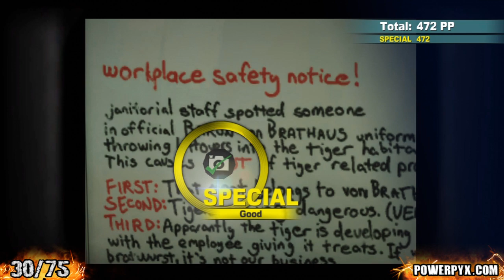Dead Rising 2: Off The Record - All PP Stickers Part 1 (Award Winning Photography)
Photograph 75 PP stickers.
Part 1 = Stickers 1-40
Part 2 = Stickers 41-75

This has to be done in one Playthrough! There are more than 75 Stickers in total. I am showing you 76 so don't panic if you miss one. There are additional Stickers in areas that require further story progress. I ignored them and picked the easiest ones. You should just get the key for the maintenance rooms. You can ignore the cases if you want. Simply press 'Continue Playing' after time has expired.

Amount of Stickers per area:
Royal Flush Plaza = 9
Slot Ranch Casino = 8
Food Court = 8
Yucatan Casino = 7
Palisades Mall = 9
Atlantica Casino = 5
Uranus Zone = 9
Fortune City Hotel = 2
South Plaza = 1
Fortune City Arena = 0
Americana Casino = 5
Platinum Strip = 6
Fortune Park = 4
Silver Strip = 2+1